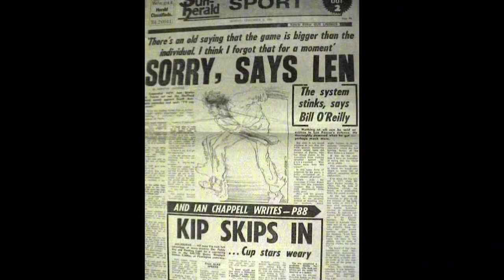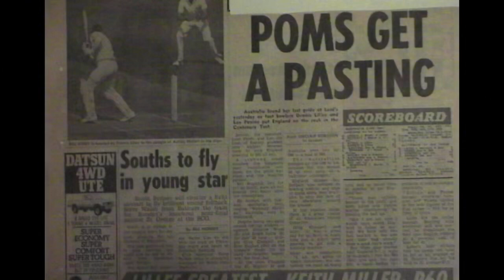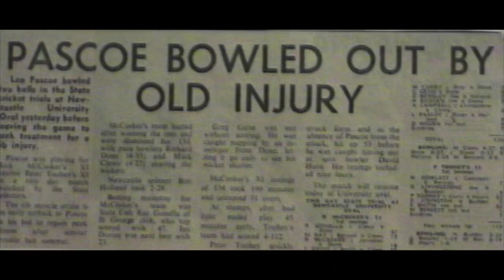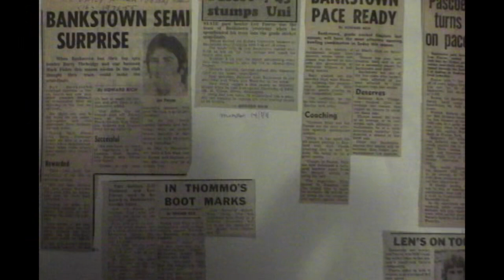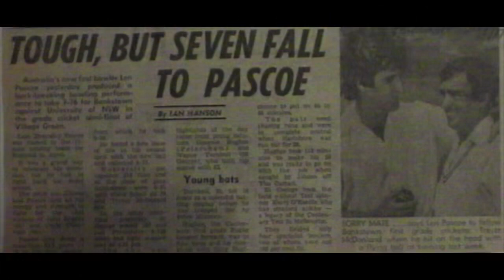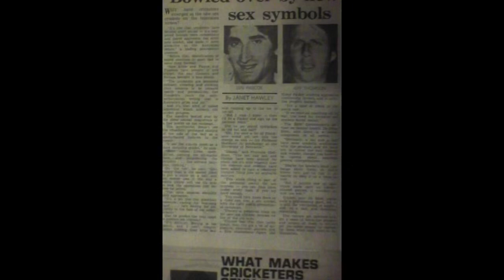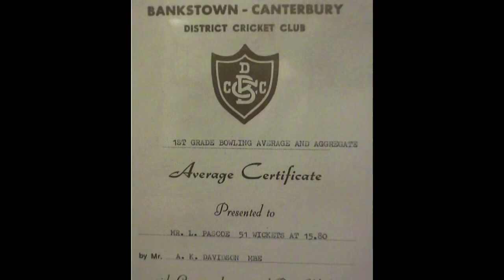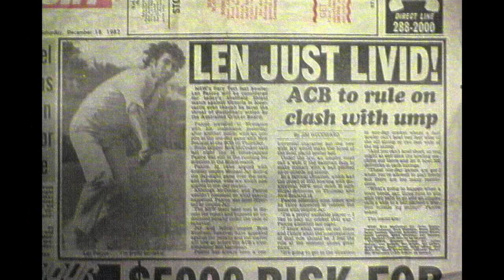Len s Scrap Book1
A collection of scrapbook clippings from the career of Len Pascoe, audio by Matt Scullion, for full CD music contact
"Aussie As"
A HISTORY OF BANKSTOWN PLAYERS
Len Pascoe grew up in Greenacre a more orthodox paceman than his mate Thommo.Len claimed 309 first class wickets at an average of 25.61. Included were 64 Test wickets at 26.06. His Test career was shortened by h World Series cricket he bowled the first white ball under lights.  Best bowling figures for the N.S.W. Blues were 7-14 v SA & 8-41  vs Tas for Aust 5-59 vs England at Lord’s in 1980. For the Bulldogs Len captured 528 wickets including 393 in first grade. It stood as a record until beaten by Wayne Holdsworth in 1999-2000. Sportingly Len was on hand to congratulate Wayne on his efforts. Len a strongly built man made light of his batting but did often mention his International 50 vs Ireland Len Pascoe had a heart as big as himself and was just as quick at
 the end of the day as at the start. He was a fearsome sight pounding in relentlessly. It was a stinking hot day Len had broken the back of the Manly batting. Skipper Dion Bourne decided Lennie needed a spell. Half an hour later he stormed up to Dion we will never get them out give me the bloody ball. In the face of such bravado the skipper relented and Pascoe cleaned up the Sea Eagles quick smart.
The fiery quick started off in the Bulldogs C Shires in 1966-67 and made an impression straight away with 57 wickets at the amazing average of 6.84. His best was 8-10 and he terrified the hapless batsmen. Arthur Taylor in the following season called Len an almost unplayable fast bowler, an excellent slips fieldsman and handy batsman. His best figures were 8-23 vs Petersham (including a hat trick), 8-31 vs Saints and he ripped into the Sharks with 7-48. Len blasted out 63 batsmen

 at just 10.51 but again was nutted for the average this time by leggie George Laws but managed to take the most wickets. The next couple of seasons Len and Jeff seemed to spend more time on their surfboards than in the nets. Two men that the pace duo admired most Bobby Madden and Dion Bourne tried valiantly to keep their cricket career on track and eventually won the day. Greg Chappell played for Qld vs NSW and when Jeff claimed seven wickets the master batsmen signed him up quick smart. Thommo was on his way. At the time Len was working in the mail section at Bankstown Council. Len and Mick Stephenson both finished work at 4p.m. and decided to head to the outer oval every day. The quick ripped in hour after hour on the concrete pitch and it paid dividends as the pacy Pascoe went on to represent. It did not do the opening bat’s form any harm either and he had a fine season. This was the catalyst for Len to explode into action and in 74-75 he took 51 wickets at 15.8. He forced his way into the N.S.W. side after stellar performances. Dion Bourne wrote that after spirited displays of pace, aggression and determination Len deserved his selection and with his speed and ability should earn himself an Australian cap. Lunch was right on the money and 76-77 was an enormous time for Len Stephen Pascoe. Marriage to his childhood sweetheart Elaine, selection as NSW. Cricketer of the year and a trip to U.K. on the Ashes tour followed quickly. After peace broke out in 1979-80 in the World Series cricket wars Pascoe ripped

through England removing Boycott, Botham and Brearley. In the Centenary Test at Lord’s Lillee and Pascoe combined to dismiss England for 205 with Len 5-59. Against India Len dismissed Sunil Gavaskar for scores of 23,5,10 which helped win the series. It was a fitting finale to Len’s Test career when he clean- bowled Larry Gomes and superstar Viv Richards. Ian Chappell made the mistake of sledging Len in a NSW. Vs South Australia game. Len extracted revenge with 7-18 at the S.C.G when South Aussie fell for 69. Five batsmen scored ducks and described the Pascoe pace as frightening. Lennie was asked on radio why fast bowlers are always so belligerent. His reply was a classic —- a leopard never changes his stripes you know. Although he got his animals mixed up Lennie certainly tamed Brian Reilly at Bankstown. When he came into bat at a drinks break, Len stormed up to him and said I don’t want to get you out Riles I want to knock you out. Pascoe lengthened his run up and stormed in but bowled a much, much slower ball which gently removed the off bail. Riles had ducked anticipating a bouncer. The hapless batsman stormed off but said to the slips cordon on departure. That will do me I’ll have to quit after being outsmarted by a fast bowler”.